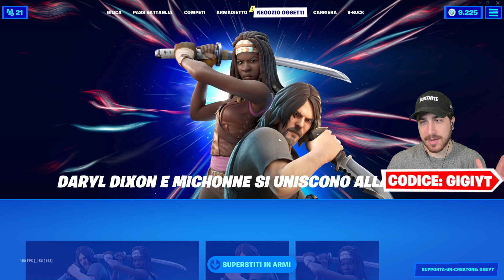Come Sbloccare GRATIS Queste Skin ESCLUSIVE! Stagione 5 Capitolo 2 Fortnite ITA!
✅  Eccoci tornati su Fortnite con queste 2 belle skin esclusive! Oggi vi spiegherò come sbloccare gratis queste nuove skin su Fortnite!